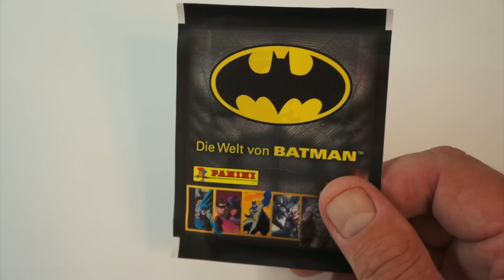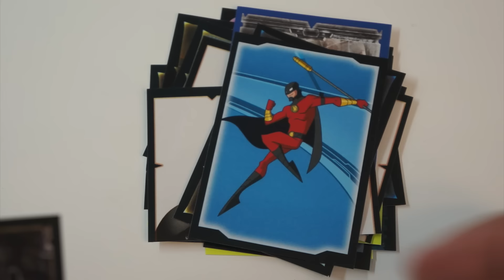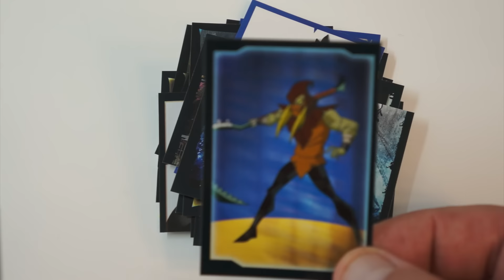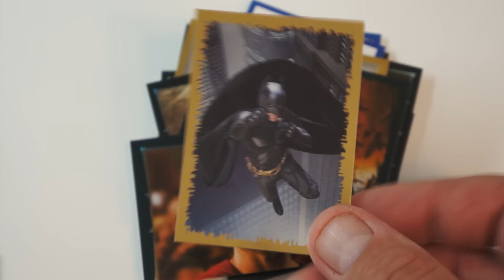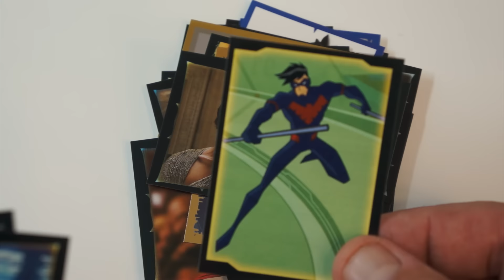DIE WELT VON BATMAN Stickers Booster Unboxing